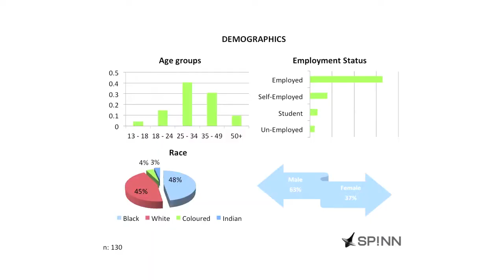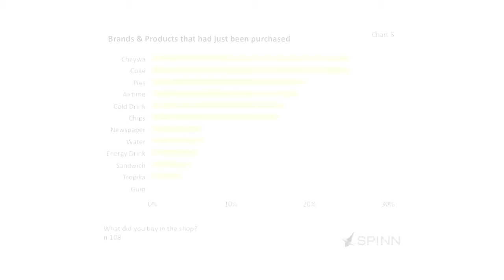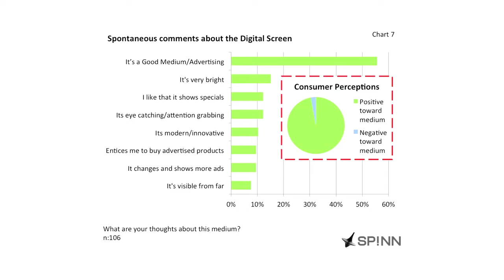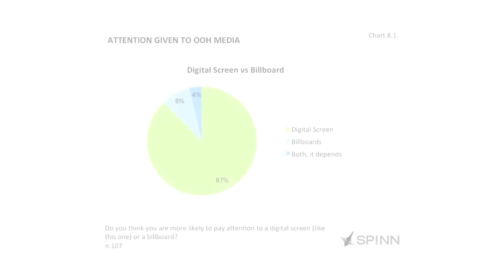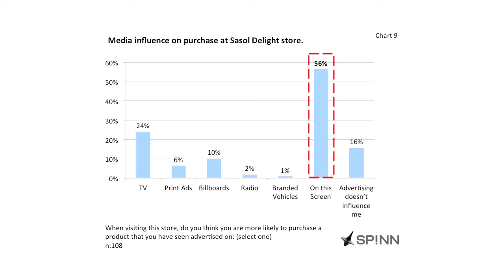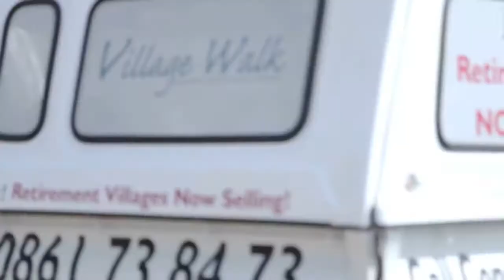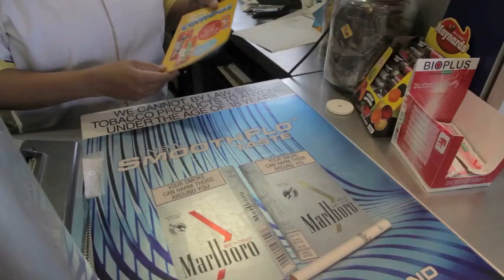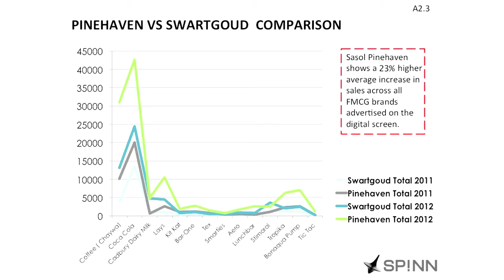Sasol Forecourt - Long